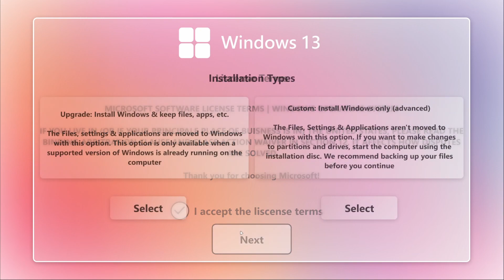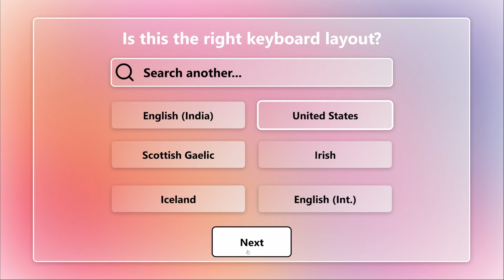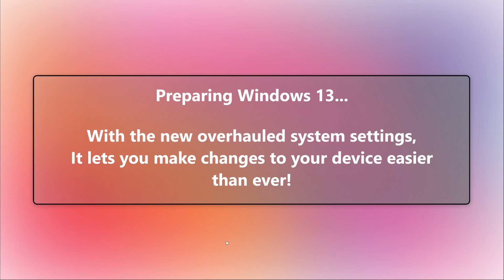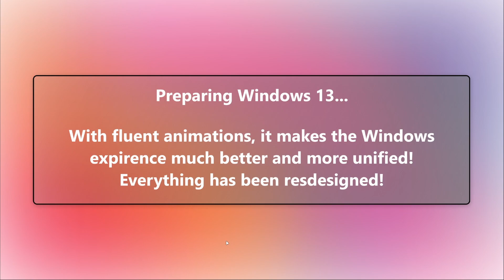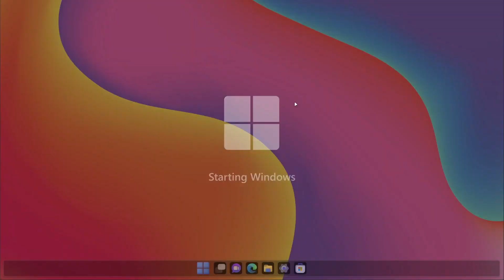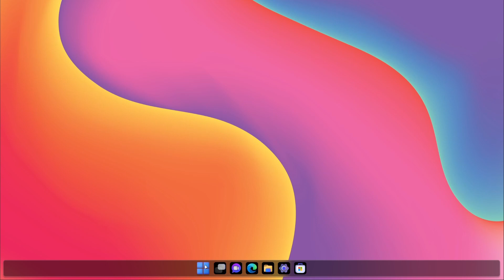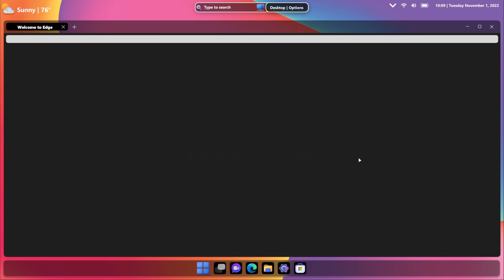Meet Windows 13 - RDB The Tech Guy (Concept)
Good Morning/Afternoon!
Thanks!